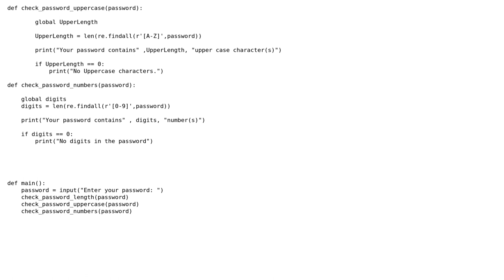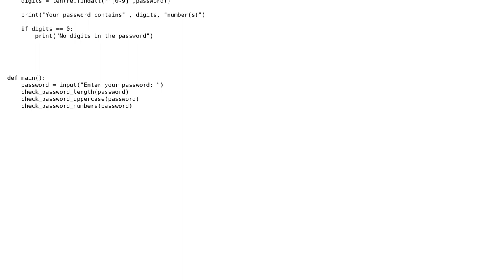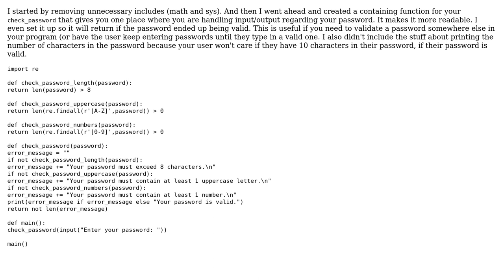Code Review: NBCJ Passwordchecker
With thanks & praise to God, and with thanks to the many people who have made this project possible! | Content (except music & images) licensed under CC BY-SA | Music | Images & others | With thanks to user Neil user F.Marcano user 200_success and the Stack Exchange Network Trademarks are property of their respective owners. You are responsible for your own actions.